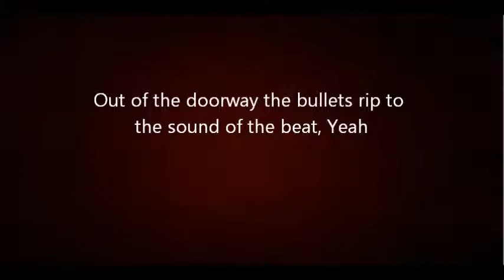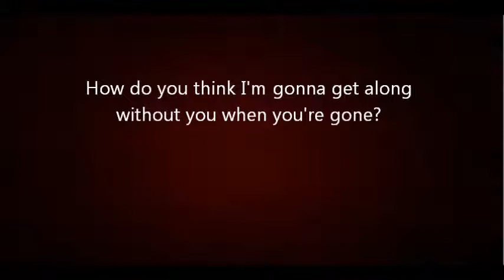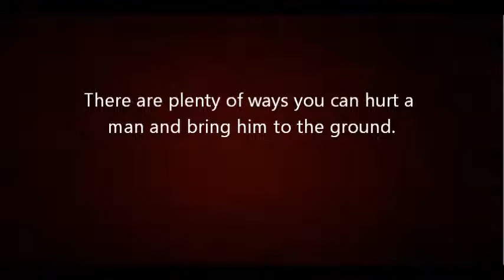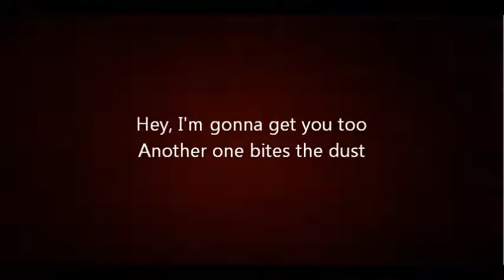Another One Bites the Dust